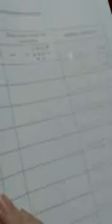12 4 2020 Math J1 from lesson 106 to lesson 107